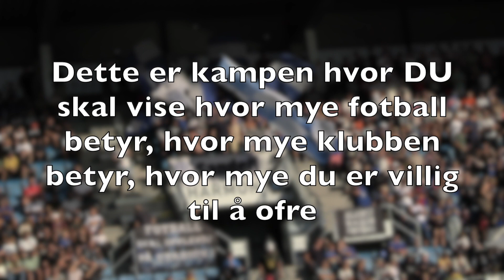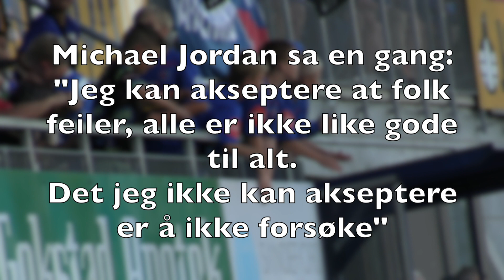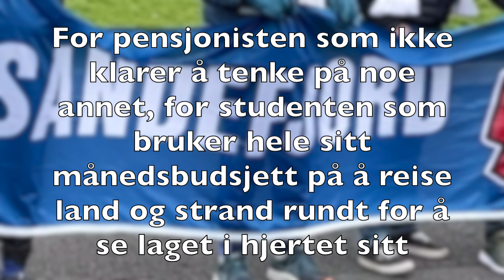Nå gjelder det Sandefjord Fotball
Det skal spilles kamp i siste serierunde i Eliteserien 2022. Sandefjord får kvalifiseringsplass ved seier i denne kampen.  Nå gjelder det...